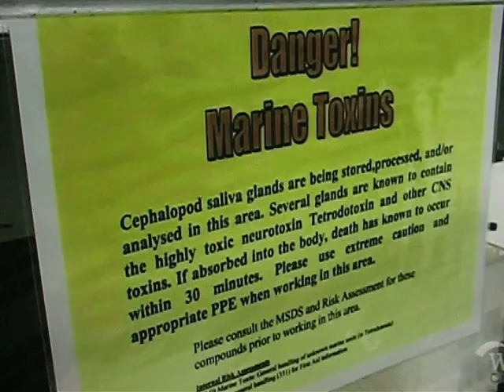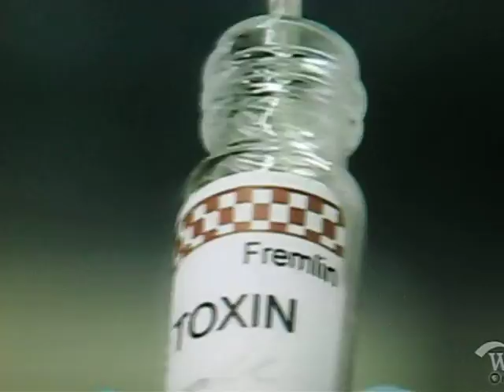Cuttlefish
Makes you wanna be a scientist, don't it?